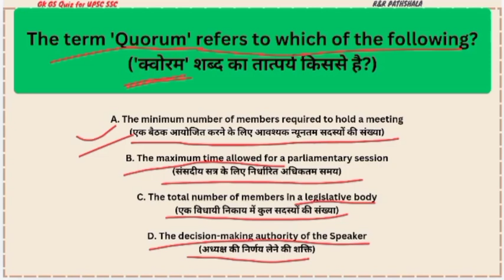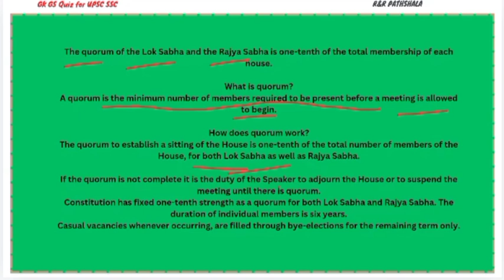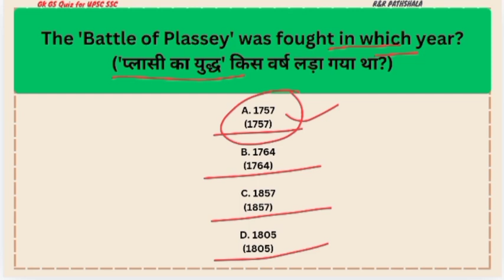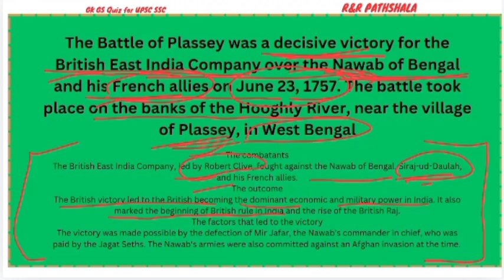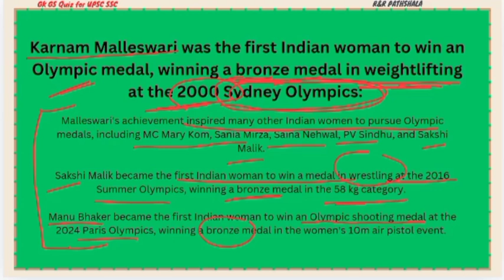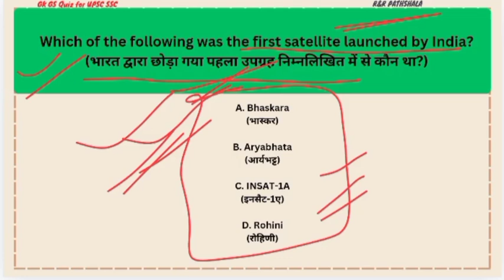Daily GK GS Dose for UPSC SSC Banking Railway Police Army PRT TGT PGT